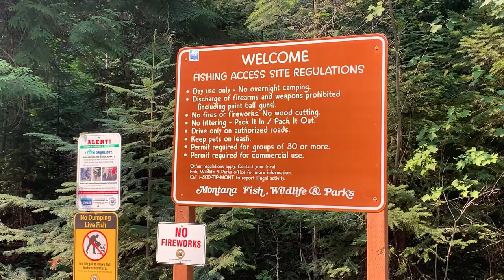Fishing & Swimming at Horse Shoe Lake , Montana